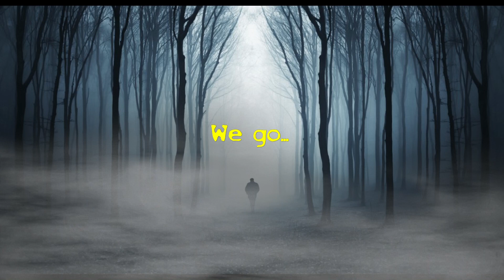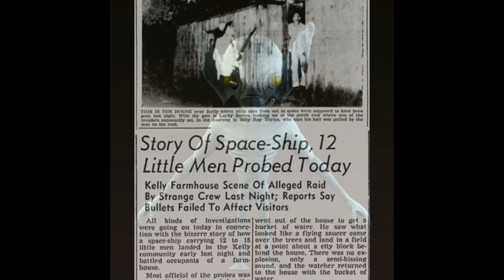The Hopkinsville Goblins- Candlelight Stroll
In our 8th episode of Candlelight Stroll your hosts Marcus Dee and Vic Whateley take you on a paranormal tour to Hopkinsville, KY. They explore the story of The Hopkinsville Goblins. A small group of ufo accost a family for an entire night. The family shoots at these creatures for several hours with no effect! Listen as Marcus and Vic give you the highlights to this bizarre ufo story.

*All images obtained from google*